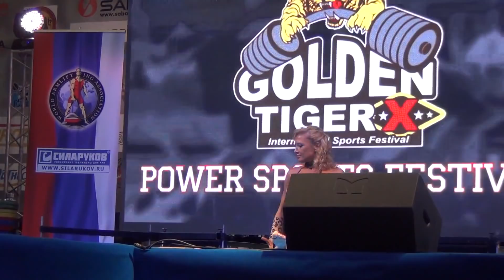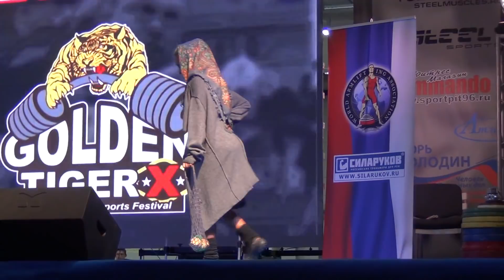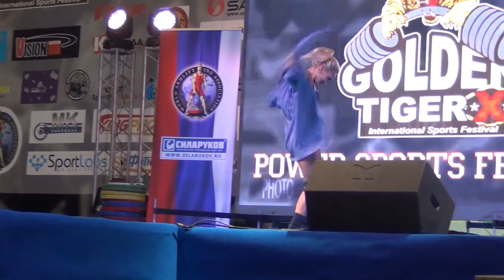Мультитурнир "Золотой тигр-2016". Бодибилдинг. Multiturnir "Golden Tiger 2016". Body-building.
Международный мультитурнир "Золотой тигр-2016", ЭКСПО центр, г. Екатеринбург, Россия, 01 октября 2016 год. Второй день соревнований. Обзор выступлений участников турнира в номинации бодибилдинг.
International multiturnir "Golden Tiger 2016", the Expo Center, Ekaterinburg, Russia, October 1, 2016. The second day of competition. Overview of the participants of the tournament in the category of bodybuilding.
国際multiturnir「ゴールデンタイガー2016"、エキスポセンター、エカテリンブルグ、ロシア、2016年10月1日。競争の二日目。ボディービルのカテゴリーの大会の参加者の概要。
국제 multiturnir "황금 호랑이 2016", 엑스포 센터,에 카테 린 부르크, 러시아 10 월 1 일, 2016. 경쟁의 두 번째 날. 보디 빌딩의 카테고리에서 대회 참가자의 개요.
multiturnir นานาชาติ "โกลเด้นไทเกอร์ 2016" ที่ศูนย์นิทรรศการ Ekaterinburg, รัสเซีย, 1 ตุลาคม 2016 วันที่สองของการแข่งขัน ภาพรวมของผู้เข้าร่วมการแข่งขันในประเภทของการเพาะกาย
Міжнародны мультитурнир "Залаты тыгр-2016", ЭКСПА цэнтр, г. Екацярынбург, Расія, 01 Кастрычніка 2016 год. Другі дзень спаборніцтваў. Агляд выступленняў удзельнікаў турніру ў намінацыі бодыбілдынг.
Uluslararası multiturnir "Altın Kaplan 2016", Expo Center, Ekaterinburg, Rusya, 1 Ekim 2016. Yarışmanın ikinci günü. Vücut geliştirme kategorisinde turnuvanın katılımcıların bakış.
Internationale multiturnir "Golden Tiger 2016", das Expo Center, Ekaterinburg, Russland, den 1. Oktober, 2016. Am zweiten Tag des Wettbewerbs. Übersicht über die Teilnehmer des Turniers in der Kategorie Bodybuilding.